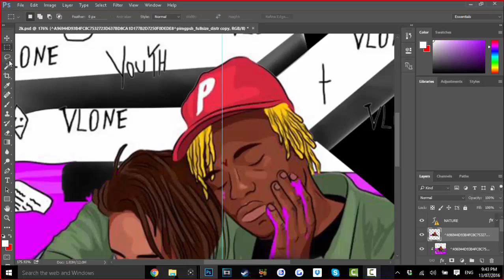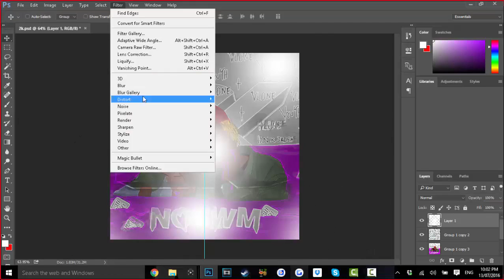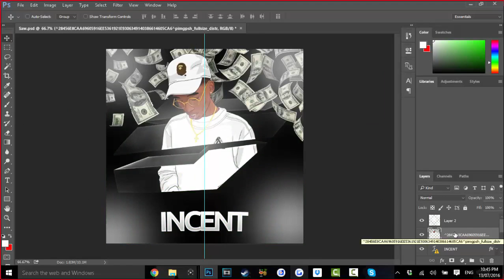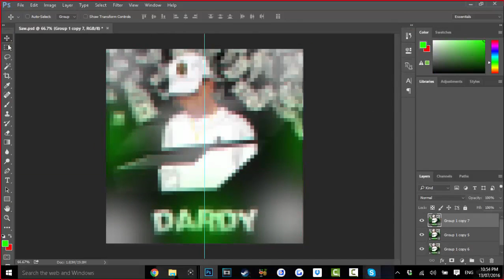Speed Art #1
Back into the grind

Song: Huey Mack- Hangover